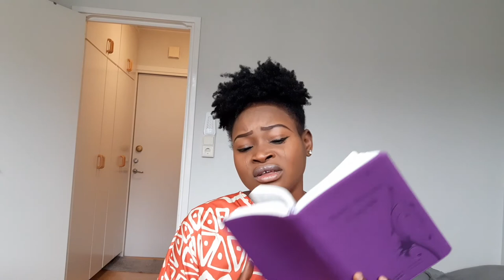Personal Conviction: Tithing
This video is about my "personal conviction ". Personal convictions are strong moral convictions that may or may not be derived from the scriptures but are clearly not obvious within scripture...